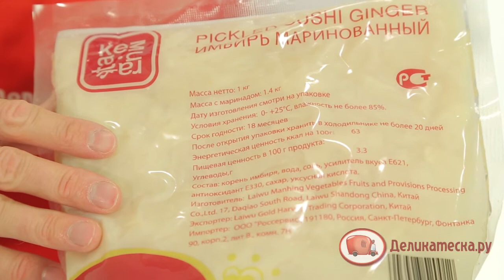Имбирь белый маринованый